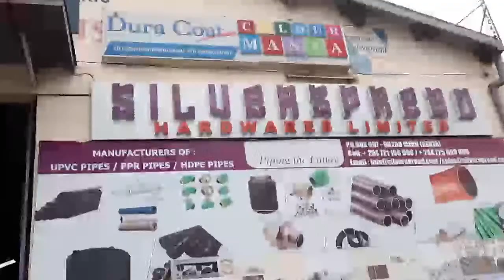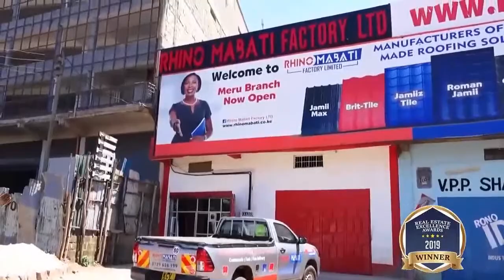NTETO CIA WERU THAA ITHATU 20TH JULY